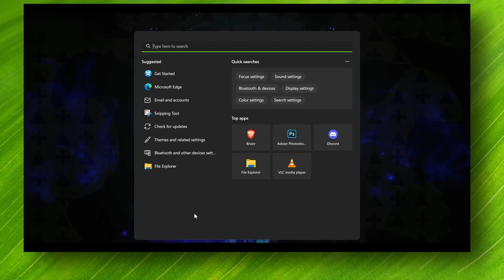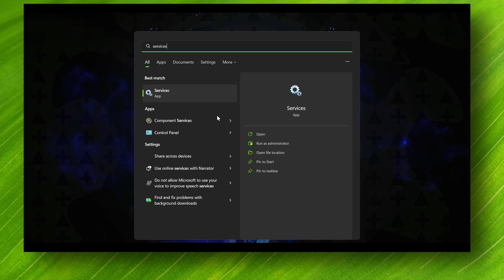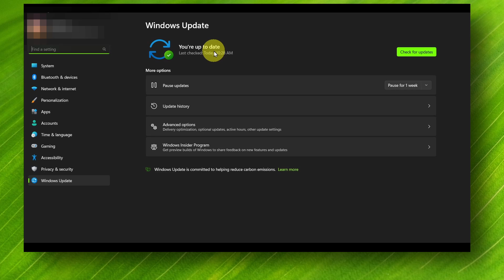Windows 11 Update Error Something Went Wrong Try To Reopen Settings Later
You won't want to miss a single detail of this tutorial since I will take you step-by-step through the entire procedure. So please follow along with me and watch the entire video on Windows 11 Update Error Something Went Wrong Try To Reopen Settings Later

⌚ TIMESTAMPS
0:00 Introduction
01:00 Wrap up